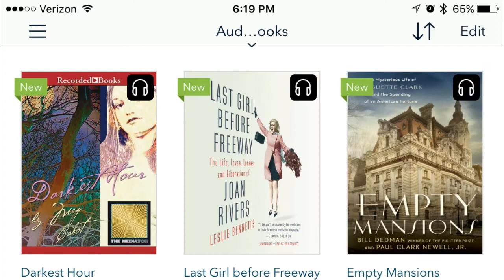Daily vLog 3/12/2017 Book Chat & PAINTING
Currently Reading:Royal Wedding

Books Read this year so far:
1)Too Pretty To Live: The Catfishing Murders of East Tennessee

3)No-Drama Discipline: The Whole-Brain Way to Calm the Chaos and Nurture Your Child's Developing Mind

5)The Devil in the White City: Murder, Magic, and Madness at the Fair that Changed America

8)Sprinkle Glitter on My Grave: Observations, Rants, and Other Uplifting Thoughts About Life

12)Adnan's Story: The Search for Truth and Justice After Serial

13)The Life-Changing Magic of Tidying Up: The Japanese Art of Decluttering and Organizing

~ Sunday - Meal Plan in Review - What We Ate Last Week!
         - Bonus Aldi Insider Ad review!!!
~ Monday - video, Shop along and grocery haul.
~ Tuesday - No Spend encouragement and Financial Thoughts
~ Wednesday - Making my Shopping List and Look at the Ads
~ Thursday - NotComplicated Cooking
~ Friday - Every Dollar Budget Tool Weekly Update
~ Saturday - Shop Along and Haul!

GENERAL INFO